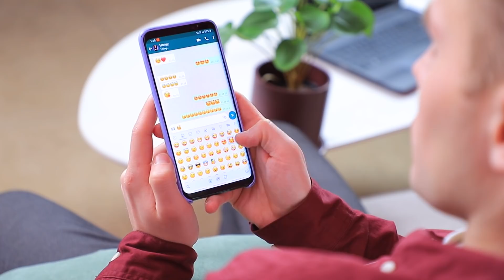سينجل ضد العلاقة مواقف ممكن تحصل لأي حد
الأحسن  تكونوا "سينجل" وللا في علاقة ؟ في  الفيديو الجديد معانا ، هنحاول نفهم السؤال الصعب ده!

شاهد المزيد من قناة تروم تروم:
المقاطع الشائعة: